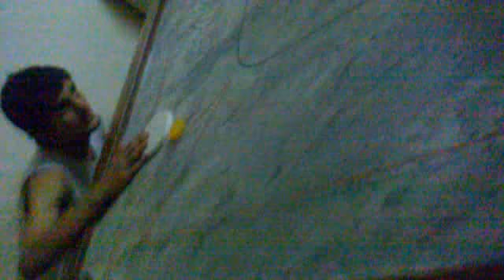DANiAl WAlo HAlKa HOJao :D